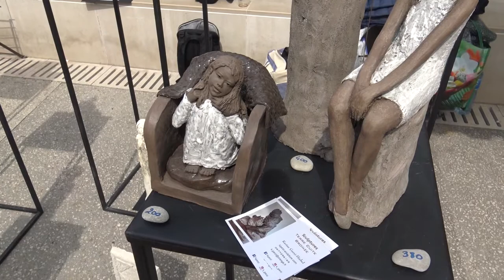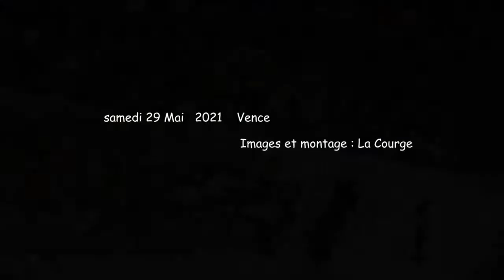210529 VE Marché Potier 2021 à Vence FH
Le Marché Potier de Vence 29 et 30 Mai 2021